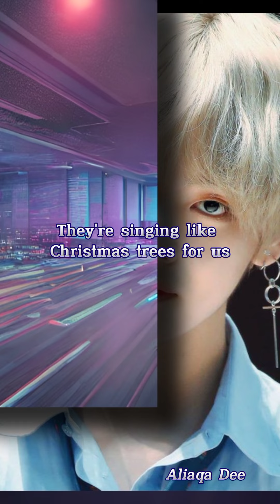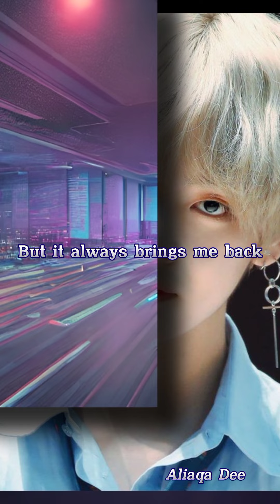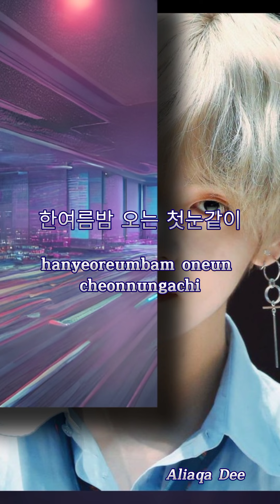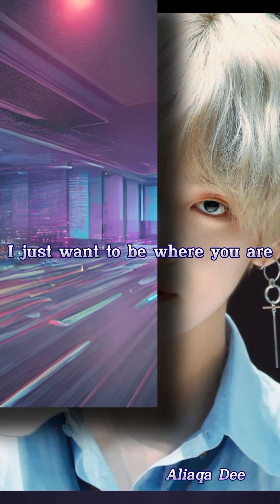V (BTS)-CHRISTMAS TREE (크리스마스 트리) ENG/HAN/ROM ost Our Beloved Summer part:5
v of BTS-chrismas tree